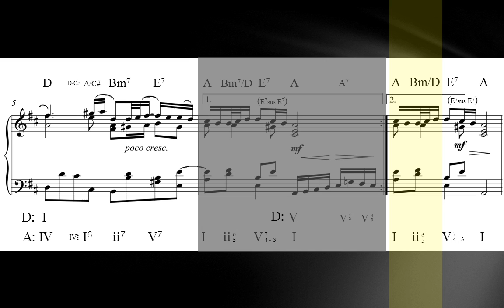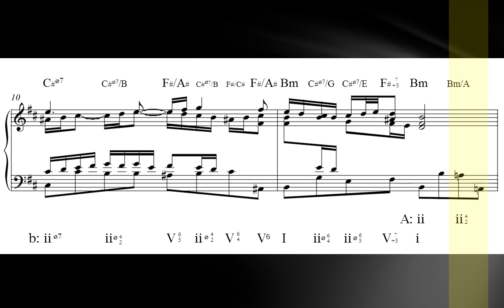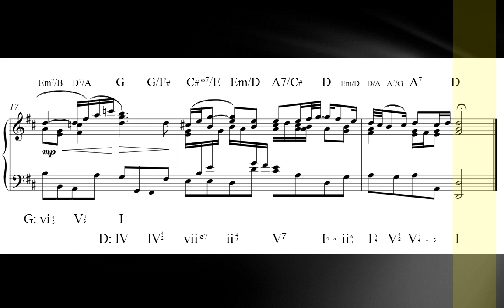Bach: "Air on the G String" Harmonic Analysis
(Orchestral Suite # 3, II. Air)